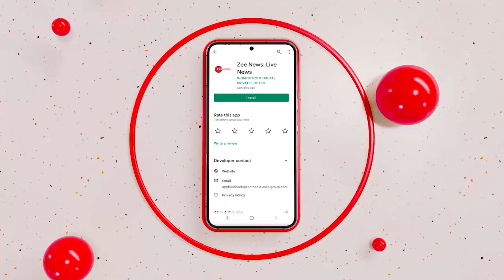ताजपोशी के बाद अब चार्ल्स-3 बने United Kingdom के नए किंग| Prince Charles III Accession Ceremony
चार्ल्स-3 को आज सेंट जेम्स पैलेस में एक ऐतिहासिक समारोह में आधिकारिक रूप से ब्रिटेन का महाराज घोषित कर दिया गया है. यहां आज नए महाराज का राज्याभिषेक हुआ है. ये ताजपोशी ब्रिटेन के नियमों के मुताबिक हुई है.

Charles III has been officially declared King of Britain in a historic ceremony at St James's Palace today. The coronation of the new Maharaja took place here today. This coronation has been done according to the rules of Britain.